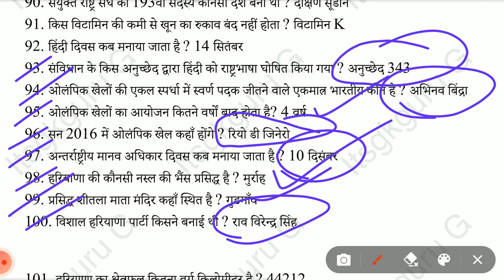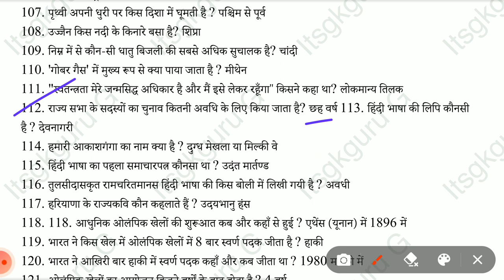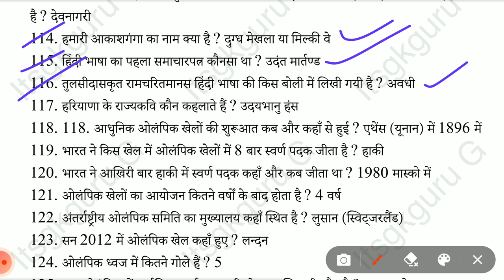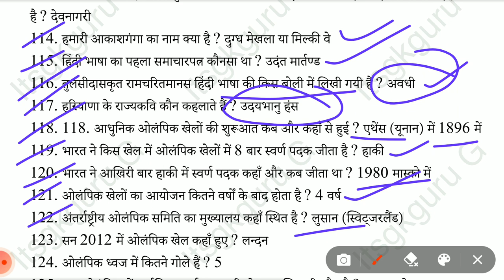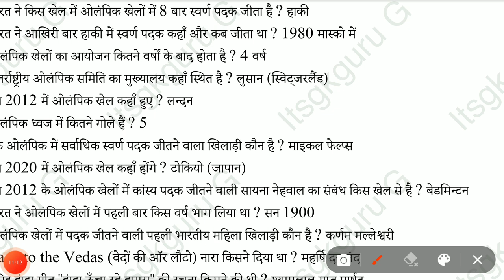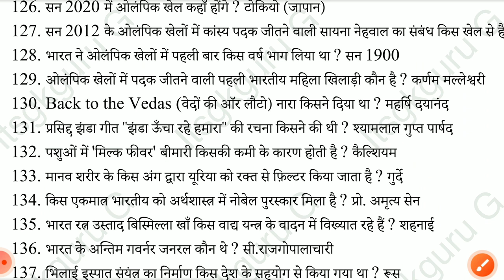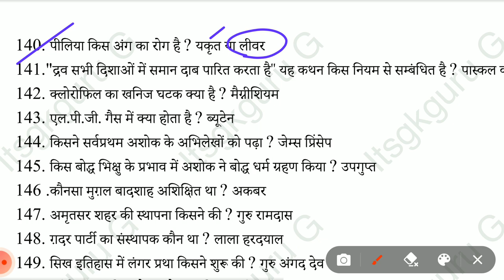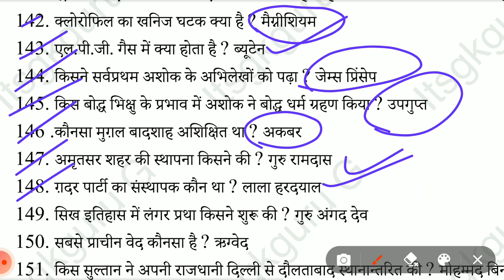Most imp gk for ssc gd ll ssc gd most respected mcqs ll ssc gd previous year paper ll ssc gd gk